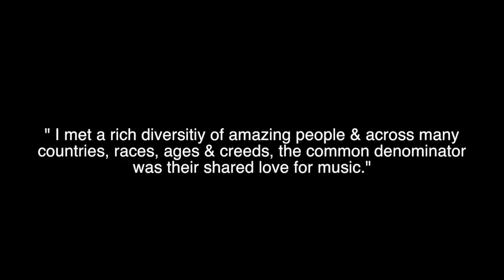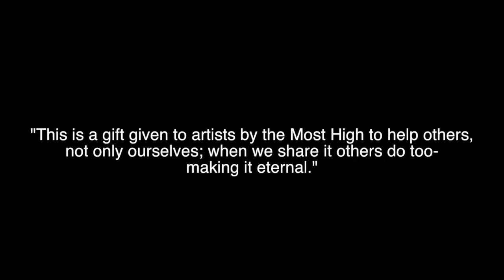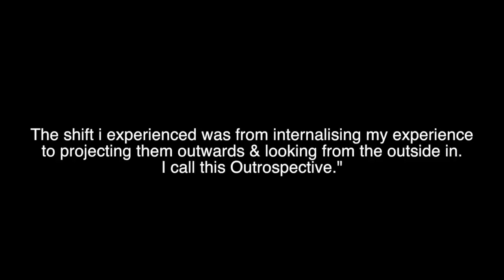Fae Simon "Outrospective" EPK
Fae Simon's beautiful new album "Outrospective" will be released on BBE in Feb 2015.
The first single "Magic City" that comes with some splendid remixes is also available for pre-order already